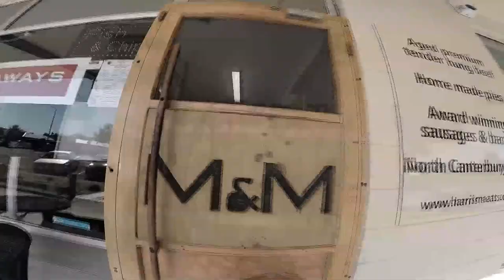The Move ::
Road trip
From Wellington to Dunedin